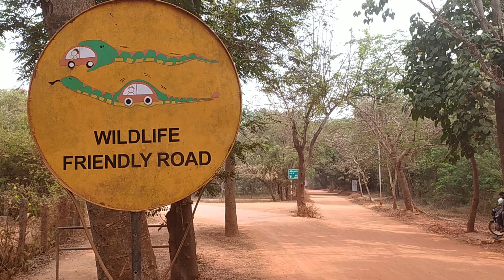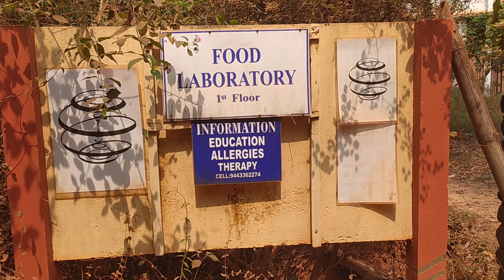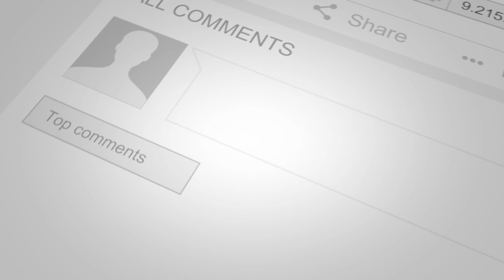Places to Visit in Pondicherry - Auroville Is Not An Ashram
If you want to discover more about "Places to Visit in Pondicherry" subject you must

This video is about "Places to Visit in Pondicherry" subject information but we also try to cover the following subjects:
-Auroville Is Not An Ashram
-offbeat places in pondicherry
-what is auroville in pondicherry

So you want to know more about Places to Visit in Pondicherry, I did too and here is the outcome.
Places to Visit in Pondicherry interested me so I did some research and created this YT video .
Places to Visit in Pondicherry is a HOT subject and I tried to produce this YouTube video around this keyword

Problems seeing the vid?
The video quality you can anticipate at least 82% of the time when you watch YouTube on an ISP ( Web Service Service Provider) in a particular location. Here's what each ranking implies:

- Lower Meaning: throughout playback, you might experience fuzzy picture quality and regular interruptions while playing YouTube vids at 360p and above.
Do you notice green frames when watching the vid?
Do you hear the audio of a YouTube video on your computer, however the video player is green? If so, try seeing the video in a various browser

I hope you liked this YouTube video where we covered as long as we can about Auroville Is Not An Ashram and offbeat places in pondicherry

Video Chapters:
0:00 - Intro
1:12 - Middle
2:20 - End

Auroville Visitors Center
Auroville Festival
Surya Performance Lab